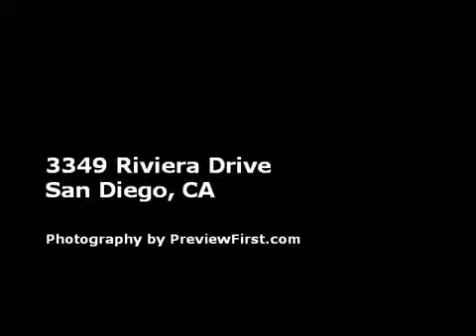Bungalow on the Bay - Mission Bay View Home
You don`t have to venture far from the doorstep of your San Diego bungalow-on-the-bay to find yourself strolling along the shore at sunset, jogging th.
Bedrooms: 3 | Bathrooms: 1 | Max Occupancy: 6
Location: Mission Beach - Mission Bay
Pets Allowed: No